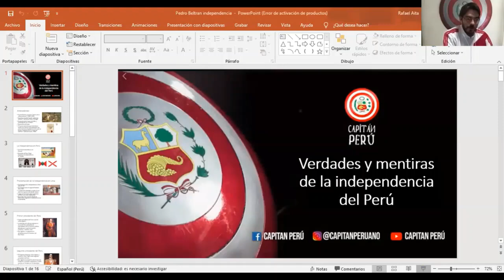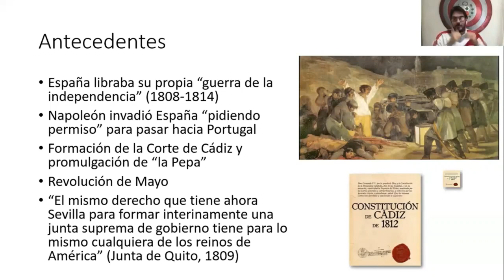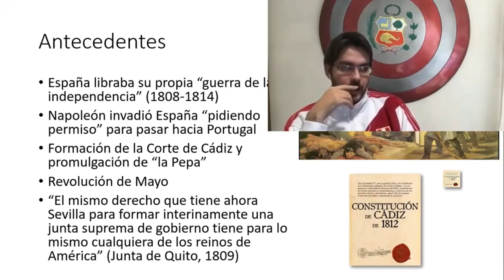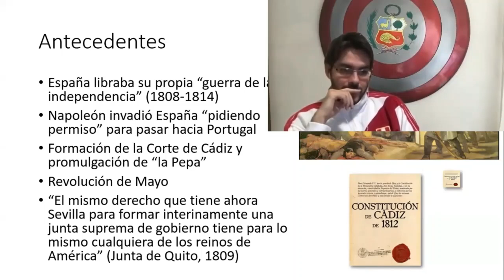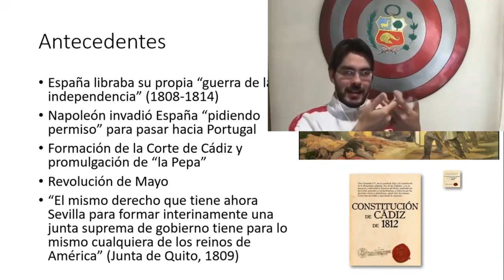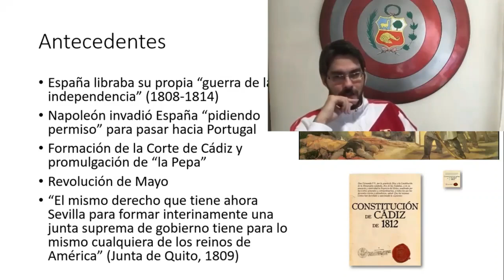¿Fue la independencia como nos la contaron? AUDIO COMPLETO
En estos días se celebran las fiestas patrias del Perú, pero ¿fue el proceso de independencia como nos lo han contado?